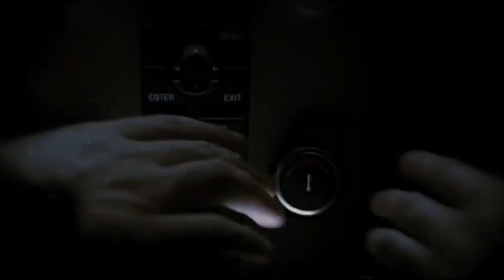10 Characters Who Almost Ruined Perfectly Good Movies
10 Characters Who Almost Ruined Perfectly Good Movies

About Harry Potter:
Harry Potter is a series of fantasy novels written by British author J. K. Rowling. The novels chronicle the lives of a young wizard, Harry Potter, and his friends Hermione Granger and Ron Weasley, all of whom are students at Hogwarts School of Witchcraft and Wizardry. The main story arc concerns Harry's struggle against Lord Voldemort, a dark wizard who intends to become immortal, overthrow the wizard governing body known as the Ministry of Magic and subjugate all wizards and Muggles (non-magical people).

Since the release of the first novel, Harry Potter and the Philosopher's Stone, on 26 June 1997, the books have found immense popularity, critical acclaim and commercial success worldwide. They have attracted a wide adult audience as well as younger readers and are often considered cornerstones of modern young adult literature. As of February 2018, the books have sold more than 500 million copies worldwide, making them the best-selling book series in history, and have been translated into eighty languages. The last four books consecutively set records as the fastest-selling books in history, with the final installment selling roughly eleven million copies in the United States within twenty-four hours of its release.

The series was originally published in English by two major publishers, Bloomsbury in the United Kingdom and Scholastic Press in the United States. A play, Harry Potter and the Cursed Child, based on a story co-written by Rowling, premiered in London on 30 July 2016 at the Palace Theatre, and its script was published by Little, Brown. The original seven books were adapted into an eight-part namesake film series by Warner Bros. Pictures, which is the third highest-grossing film series of all time as of February 2020. In 2016, the total value of the Harry Potter franchise was estimated at $25 billion, making Harry Potter one of the highest-grossing media franchises of all time.

A series of many genres, including fantasy, drama, coming of age, and the British school story (which includes elements of mystery, thriller, adventure, horror, and romance), the world of Harry Potter explores numerous themes and includes many cultural meanings and references. According to Rowling, the main theme is death. Other major themes in the series include prejudice, corruption, and madness.

The success of the books and films has allowed the Harry Potter franchise to expand with numerous derivative works, a travelling exhibition that premiered in Chicago in 2009, a studio tour in London that opened in 2012, a digital platform on which J.K. Rowling updates the series with new information and insight, and a pentalogy of spin-off films premiering in November 2016 with Fantastic Beasts and Where to Find Them, among many other developments. Most recently, themed attractions, collectively known as The Wizarding World of Harry Potter, have been built at several Universal Parks & Resorts amusement parks around the world.

Cast:
Daniel Radcliffe, Emma Watson, Rubert Grint, Tom Felton, Bonnie Wright, Alan Rickman, Michael Gambon, Robbie Coltrane, Robert Pattinson, Ralph Fiennes, Richard Harris, Maggie Smith, Helena Bonham, Hero Fiennes TIffin

Directed by: David Yates, Chris Columbus, Mike Newell & Alfonso Cuaron
Written by: J.K Rowling
Produced by: Warner Bros Pictures